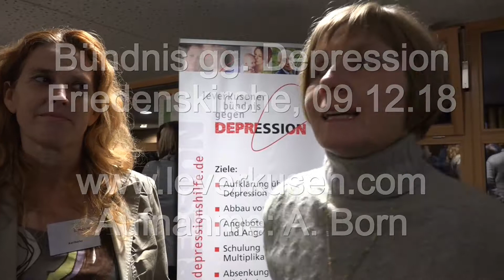Leverkusen: Bündnis gegen Depressionen (09.12.2018)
Aufgenommen in der Friedenskirche